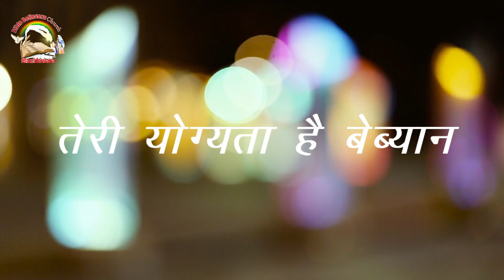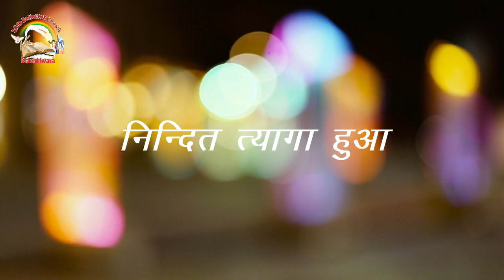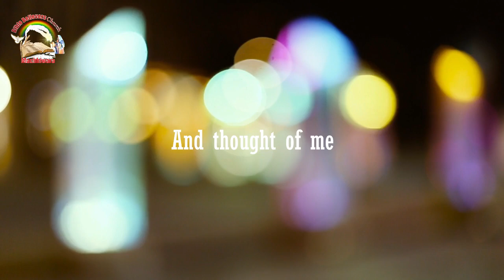Above All (सब समर्थ से उपर) Hindi Version || Machhiwara Church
Bible Believers Church Machhiwara, Punjab, India.
Pastor Bhupinder Singh.
(सब समर्थ से उपर)
Sab Samarth Se Upar Rajadhiraj
Sari Shristi ke Upar Sirjanhar
Sare Gyan Se upar hai tera gyan
Tha sristi se pehele vidhyamaan

Sab Rajyon ke Upar, tera takton taj
Khayalon se upar, ajoobon ke par
Khazaaon se badhkar hai tu mulyavaan
Teri yogyata hai bebayan.

CHORUS
Krooosit hua, Kabra mein gaya
Jaan dene tu jiya, nindit tyaga hua
ek phool samaan, kuchala gaya
Yeh saab saha,
Mujhe karke yaad
Adbhut hai Pyar.

Above all powers English Version.

Above all kings
Above all nature
And all created things
Above all wisdom
And all the ways of man
You were here
Before the world began

Above all kingdoms
Above all thrones
Above all wonders
The world has ever known
Above all wealth
And treasures of the earth
There's no way to measure
What You're worth

CHORUS

Crucified
Laid behind the stone
Like the rose
Trampled on the ground
Above all